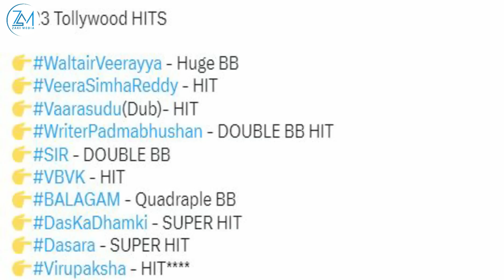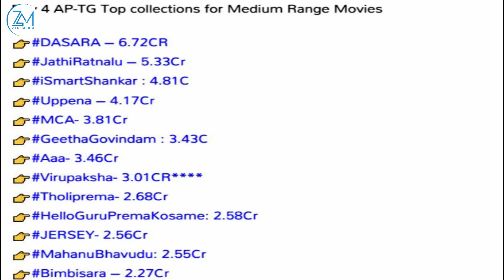RASMI KISI KA BHAI KISI KI JAAN MAALINTIISA 4AAD GANACSIGA UU SAMEEYAY SALLU AWOODIISA LAMA HOR ISTA